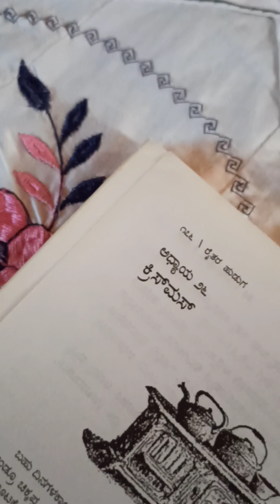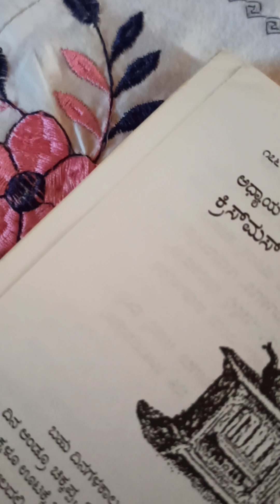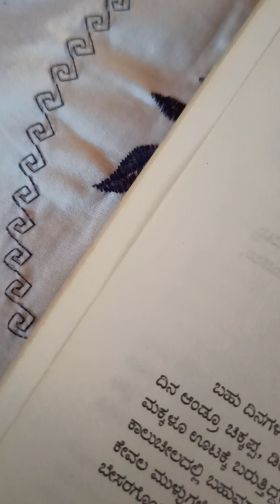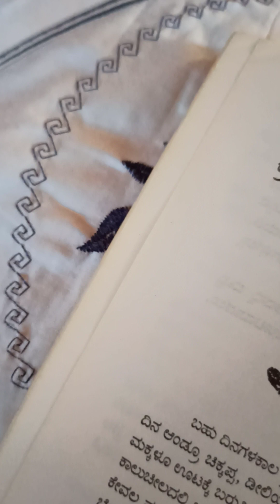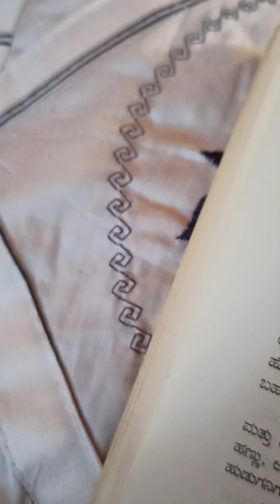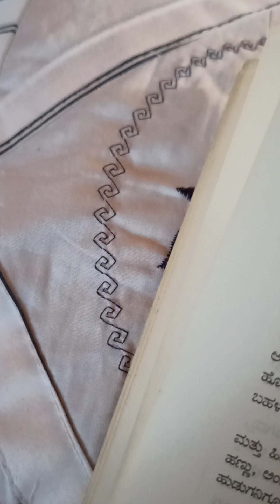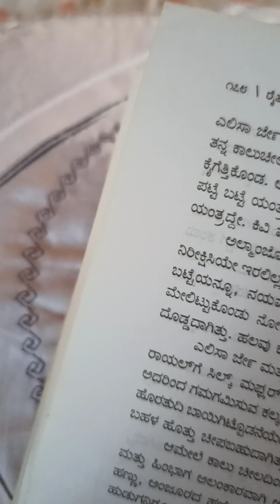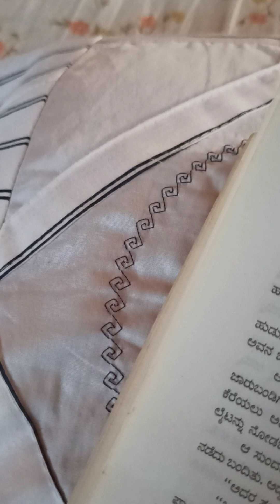ಪುಸ್ತಕ ಸಾರಾಂಶ ಕನ್ನಡ ಧ್ವನಿ Channel 📚📖😍:180 Almanjoo *ಉಲ್ಲಾಸದ ಕ್ರಿಸ್ಮಸ್ 👦💁🏼‍♂️🙅‍♂️🎄